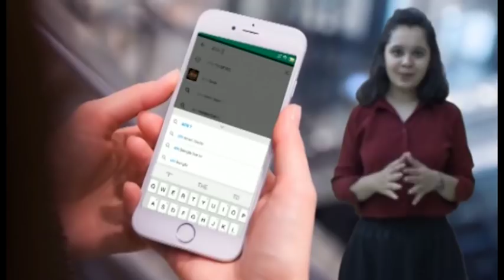हिम्मतनगर बहूमाली जन सेवा केंद्र में जनता का है बुरा हाल